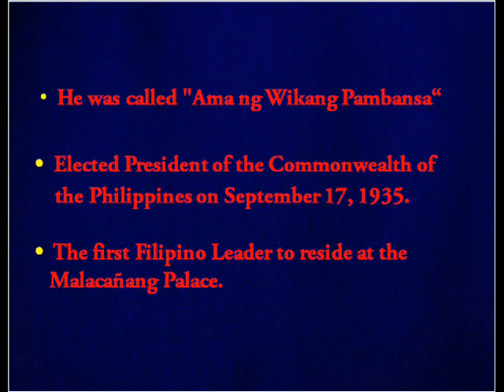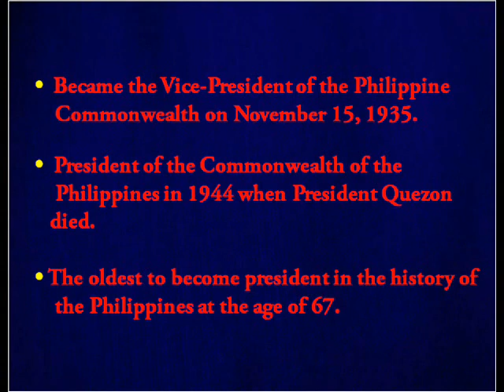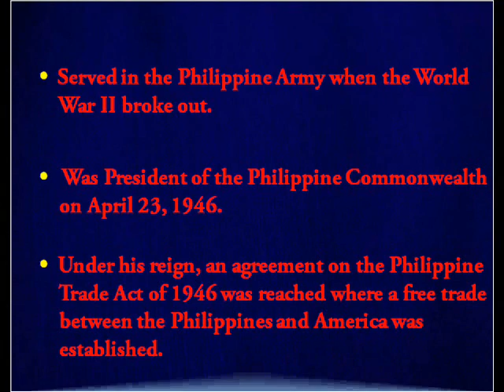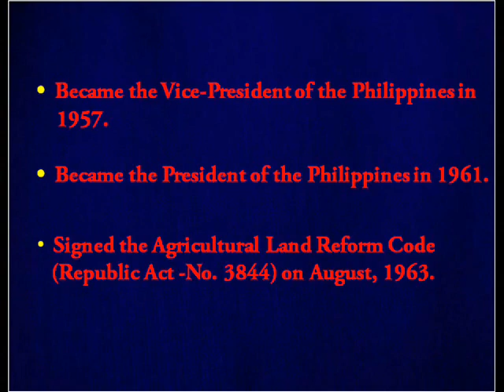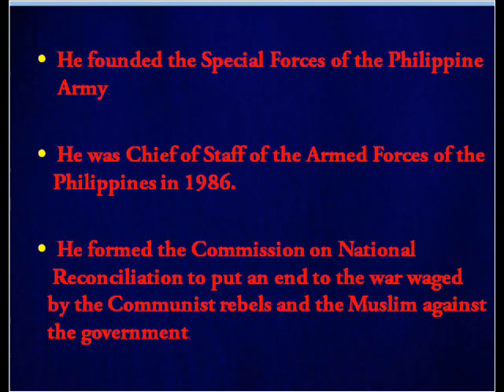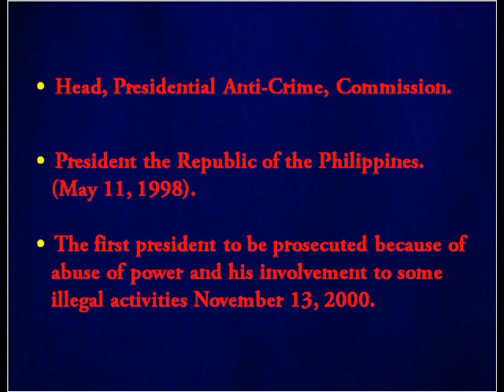Presidents of the Republic of the Philippines (by Vivian Defeo Paz)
The President of the Philippines (Filipino: Pangulo ng Pilipinas) is the head of state and head of government of the Philippines. The president leads the executive branch of the Philippine government and is the commander-in-chief of the Armed Forces of the Philippines.